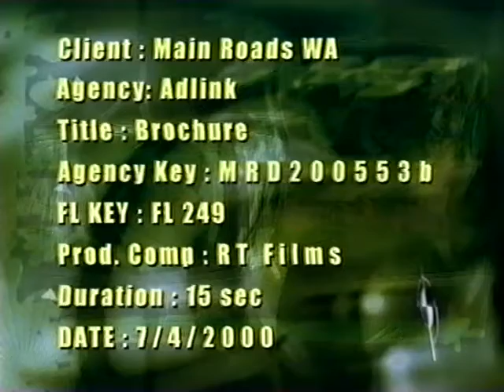Graham "Polly" Farmer Freeway Commercials 2000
RT Films - Graham Farmer Freeway
Easter, Brochure, Slow Open.
Duration 30 Secs & 15 Secs. Recorded 07/04/2000
First Light Productions

VFL AFL Geelong Cats WAFL East Perth Football Club Royals West Perth Cardinals Falcons Uncle Bill Dempsey Gary Ablett Aboriginal Noongar Indigenous Black Fulla Sandover Medal Tassie Western Australia Victoria 1960's Premiership 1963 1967 Richmond MCG MBE Foundation Sister Kates Stolen Generation ABC NITV Legend Hall of Fame